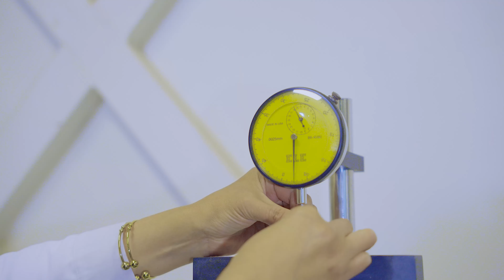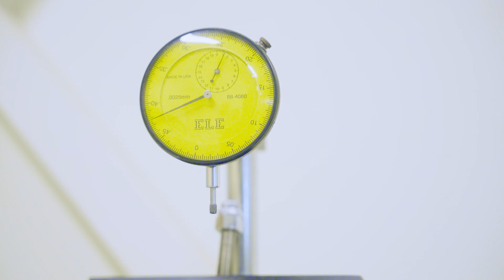Laboratorio de Mecánica de Suelos, Rocas y Pavimentos